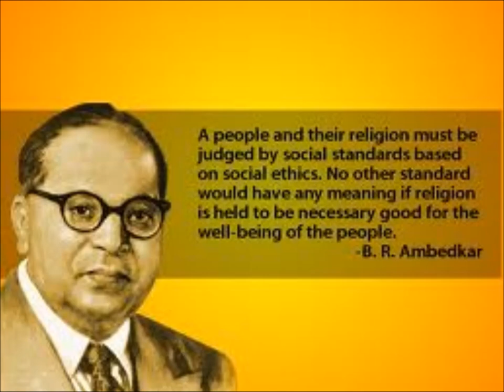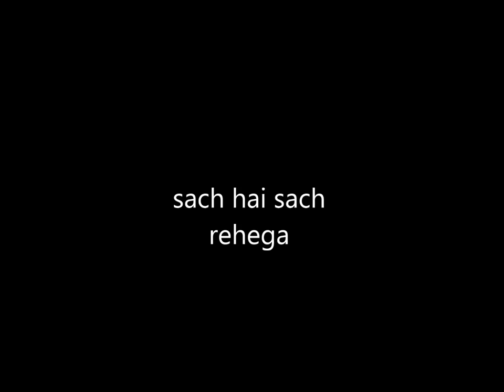Ravidassia (Dr Br Ambedkar) HAQ 2014 k s makhan